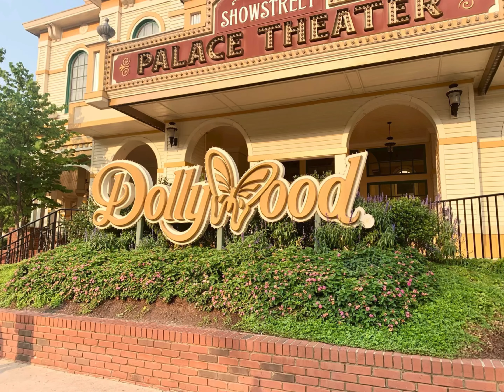Dollywood Theme Park | Dolly Parton | Pigeon Forge, Tennessee | Summer 2021 | Butterfly | Singer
this video is part I of my trip to Pigeon Forge, Tennessee to visit Dollywood Theme Park! Such an amazing trip and had such a magical time! Can’t wait to go back! If you havent been, you should definitely visit!